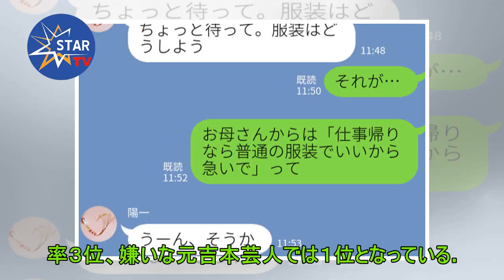宮迫博之「何もないよりマシ」公言も… ネガティブニュースばかりで酒量増加